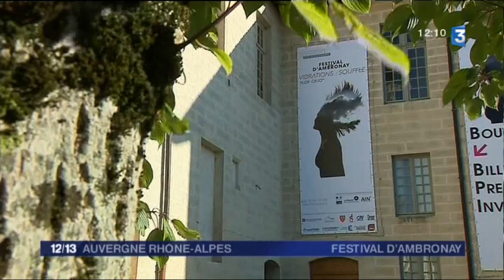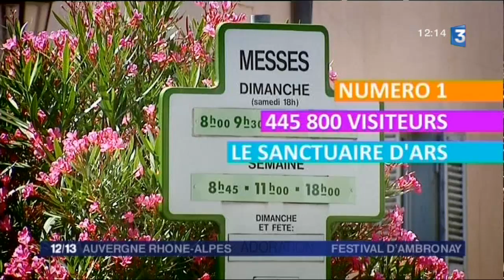Le 12-13 réalisé depuis Ambronay dans "Un jour en Auvergne-Rhône-Alpes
France 3 a choisi le 38e festival de musique baroque d'Ambronay pour inaugurer sa nouvelle formule "Un jour en Auvergne Rhône-Alpes". Une partie du 12-13, présenté par Sylvie Boschiero a été réalisée en direct. Nous avons aussi réalisé un "Facebook live", autant de séquences que nous vous proposons de retrouver ici

Retrouvez-nous sur :
Notre site web